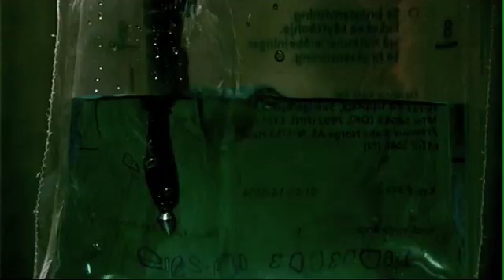SOULBREACH - Skin Deep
Skin Deep video was recorded, produced and
edited by Christoffer Glans.

the album, "My Dividing Line", of this swedish band will be out in March 2007
(album mastered by Dan Swanö)

label: MASCOT Records